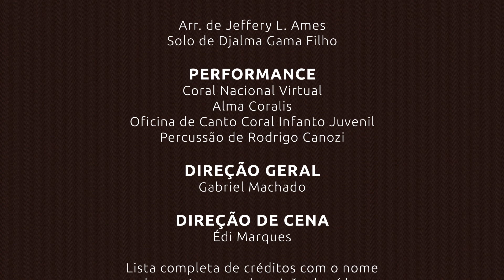TSHOTSHOLOZA - Coral Nacional Virtual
Essa música nos encoraja a termos perseverança em nossas lutas e a incentivarmos aqueles que também estão passando dificuldades. Vamos juntos, em frente!

"TSHOTSHOLOZA"
Música tradicional Sul-Africana, arr. de Jeffery L. Ames, regência de Gabriel Machado, direção de cena de Édi Marques, solo de Djalma Gama Filho e percussão de Rodrigo Canozi.

INTERPRETAÇÃO VOCAL
Coral Nacional Virtual
Alma Coralis
Oficina de Canto Coral Infantojuvenil